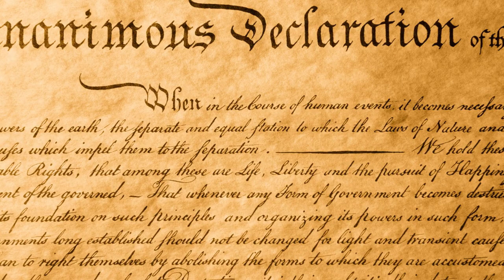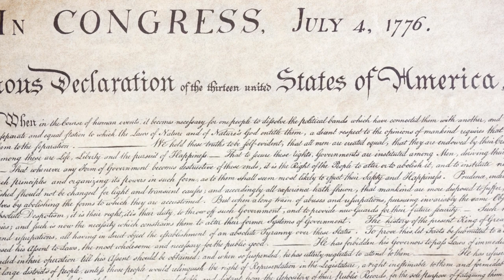Guitar Solo Americana Ballad - 4th of July (Independence Day, Americana version)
The guitarist ignited the Fourth of July celebration with an awe-inspiring guitar solo that resonated throughout the patriotic gathering. The Americana ballad surged through the air, infusing the atmosphere with a sense of national pride and unity. With each deftly plucked string, the musician ignited a fervor that electrified the crowd and set their hearts ablaze.

The guitar solo, a harmonious embodiment of American spirit, weaved a musical tapestry that paid homage to the nation's rich history. The melodies reverberated with echoes of freedom, perseverance, and the unwavering belief in the American dream. The notes carried the weight of generations, embodying the resilience and tenacity that defined the United States.

Eyes glistened with pride, faces beamed with joy, and hands clapped in unison to the rhythm of the ballad. The guitar solo became a beacon of unity, transcending differences and bringing people together under the banner of shared heritage. It was a reminder of the indomitable spirit that propelled the nation forward, inspiring all to uphold the ideals and principles that the United States stood for.

Guitar Solo Americana Ballad - 4th of July (Independence Day, Americana version) is Americana music originally created by Azinity Music. Azinity Music owns the copyright to these original musical works.

Guitar Solo Americana Ballad - 4th of July (Independence Day, Americana version) is composed to celebrate Independence Day or the Fourth of July in the United States. It commemorates the Declaration of Independence ratified by the Second Continental Congress on July 4, 1776, establishing the USA.

All our music licenses are Creative Commons Attribution 4.0 International Public Licenses (CC BY 4.0). You are free to copy, redistribute in any medium or format, remix, transform, and build upon our music for personal and commercial use. But you must give credit by following the attribution instructions below, and indicate if changes were made to Guitar Solo Americana Ballad - 4th of July (Independence Day, Americana version).

Attribution Instructions:
1. Copy and paste the full text and links below in the description of your work
2. Link “The music” to this YouTube music video [Guitar Solo Americana Ballad - 4th of July (Independence Day, Americana version)]

We make original music for all events & occasions like Christmas, Easter, Mother’s Day, Father’s Day, weddings, birthdays, anniversaries, parties, memorials, etc. Guitar Solo Americana Ballad - 4th of July (Independence Day, Americana version) is an example.